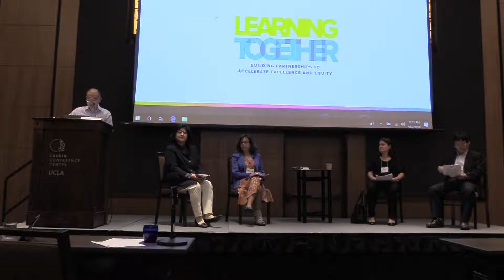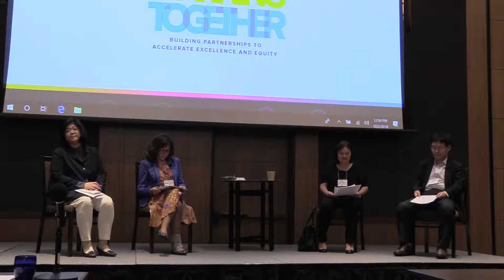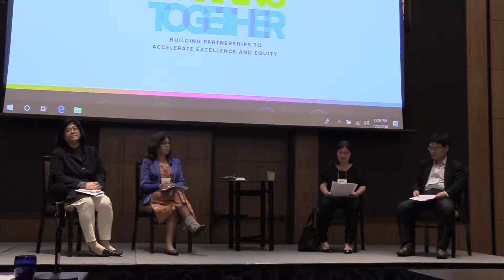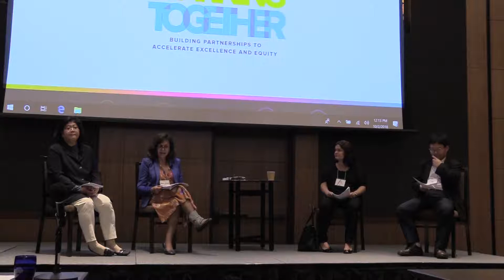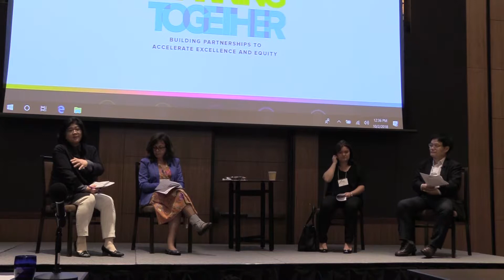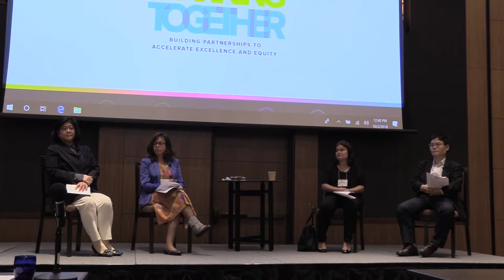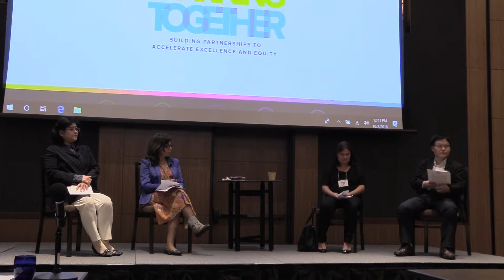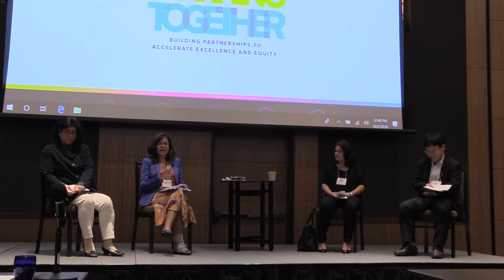CRESSTCON'18 Plenary Session: Equity and Excellence in International Assessment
In this plenary session, panelists discuss assessment from an international perspective, particularly examining issues of equity in assessment. Panelists are from Finland, China, Chile, and Korea: Jimin Cho (KICE), Heidi Harju-Luukkainen (Univeristy of Helskinki), Leonor Varas (University of Chile), Xin Tao (BNU), and Li Cai (UCLA CRESST) as session moderator.